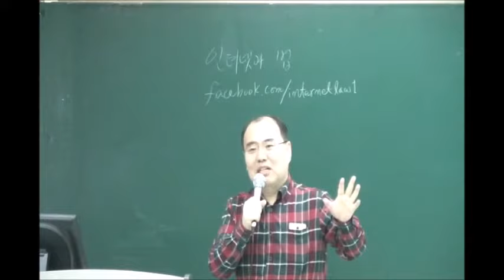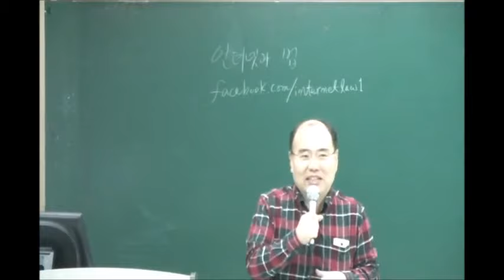스물아홉이야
제발 금연합시당~